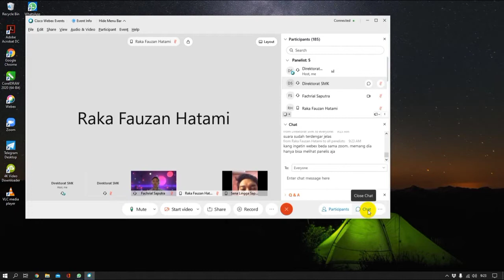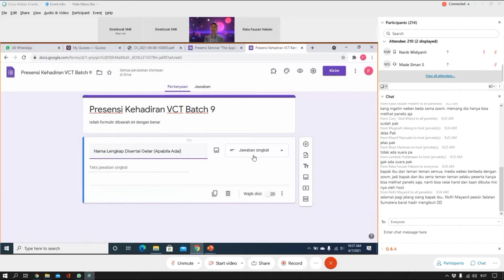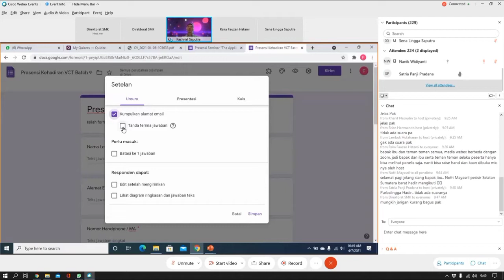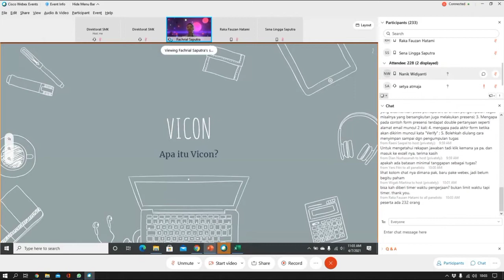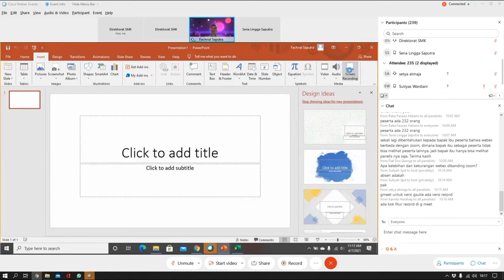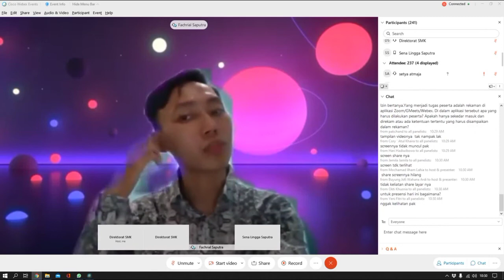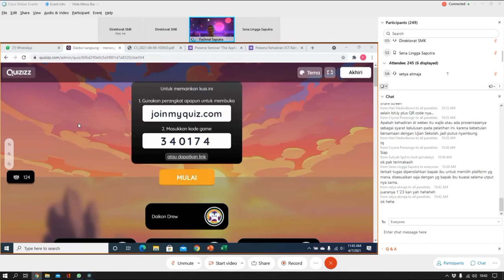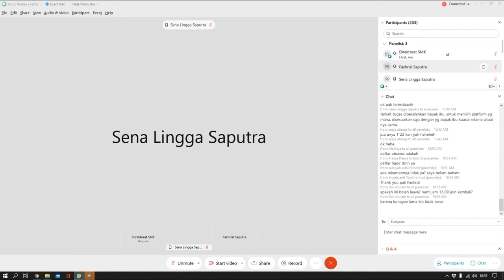Online Recruitment dan Pengelolaan Vicon Room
Kegiatan Pelatihan VCT Batch 9 SEAMEO Indonesia hari ke-1 sesi 1, 7 April 2021.

Kumpulan Pelatihan (Training) & Workshop di Indonesia oleh Kanal-kanal IGI (Ikatan Guru Indonesia), Sagusamed, Sagusapop, Sagusavi, SEAMOLEC, VCT, VCIC, MEGI, Kopi Kalimantan, dll. Moga ada manfaatnya. Amin.